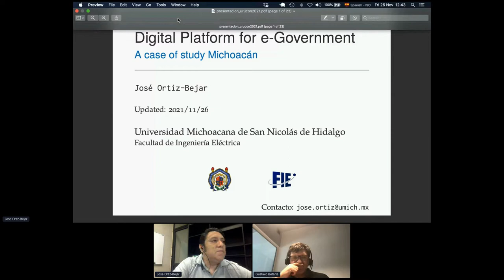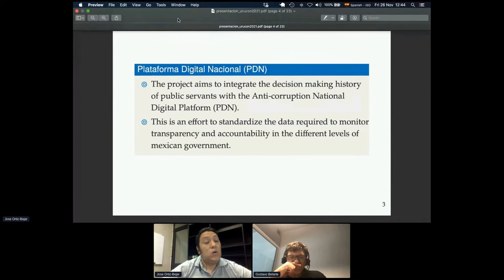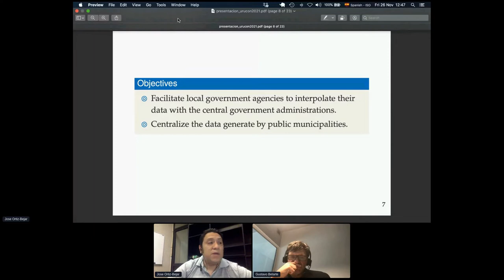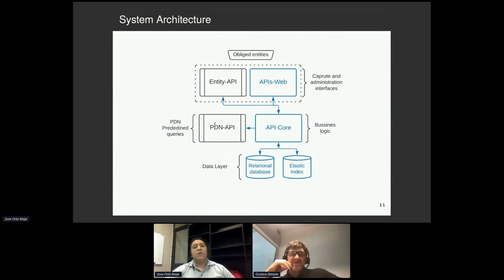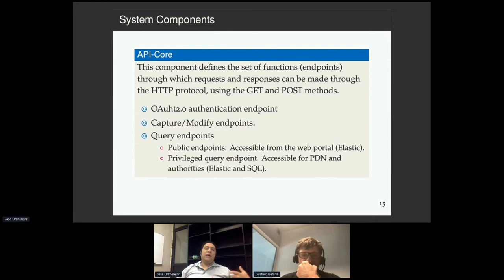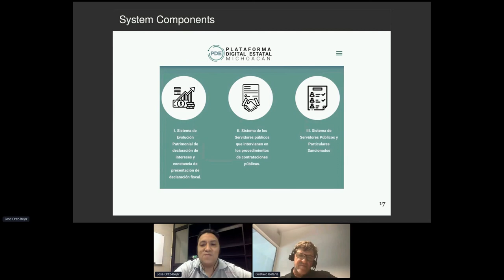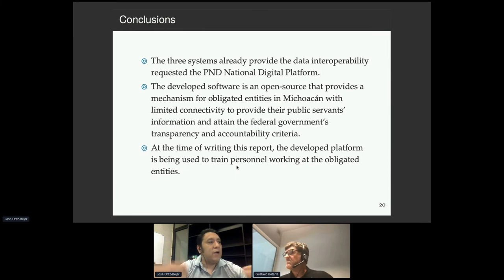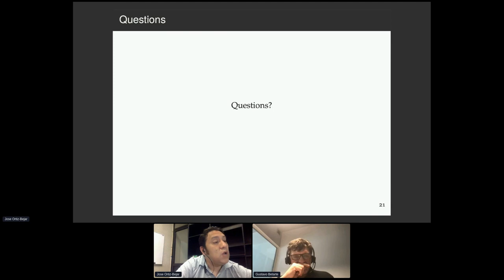Design and Implementation of Digital Platform for e-Government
ORAL SESSION: COMP TEMS II - Computer / Technology Management

José Ortiz-Bejar and Jesús Ortiz-Bejar

CHAIR: Gustavo Betarte